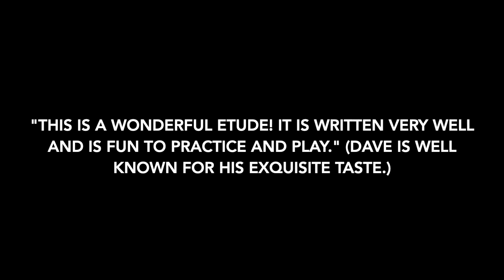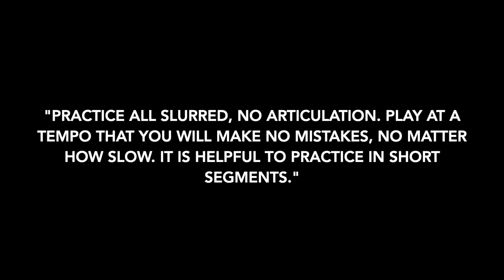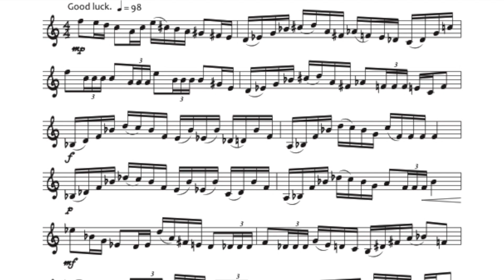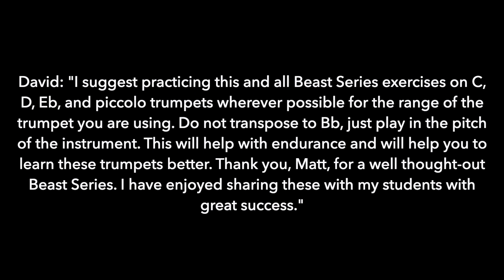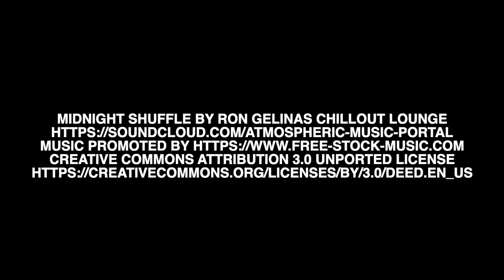David Washburn - Beast Trumpet Books Etude #2 - Trumpet Instructional Video, Installment #2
These videos feature Matt and elite guest trumpet pros performing and giving tips on the exercises.

Kudos and thanks to Ron Gelinas Chillout Lounge for the cool backing music on this video: